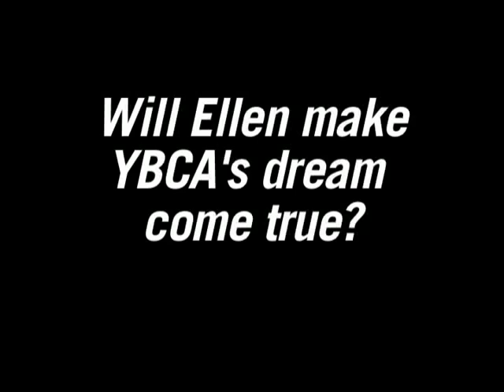Ellen YBCA Loves You!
Hello, world!

Nick and Wren here. We run work at the nonprofit Yerba Buena Center for the Arts in lovely San Francisco, and we need your help! Why, you ask? Because were raffling off a MANSION right here in SF to benefit our Center, and we need to get the word out so people buy tickets and help keep our programming affordable and inspiring to the community!

But thats not all.

We had this INSANE AWESOME idea to get Ellen DeGeneres involved in the raffle because we know how much she loves dancing (we have a world-renowned performing arts program) and supporting her peeps—Wren and I being big fans ourselves! We actually stole the idea from Ellen herself after her campaign to make her dream of appearing on the cover of O Magazine with Oprah came true! Thus begins our quest and our incessant refrain

ELLEN! SAN FRANCISCO AND YBCA LOVE YOU! BUY A RAFFLE TICKET, TELL YOUR FANS TO DO THE SAME, AND MAKE OUR DREAM COME TRUE!